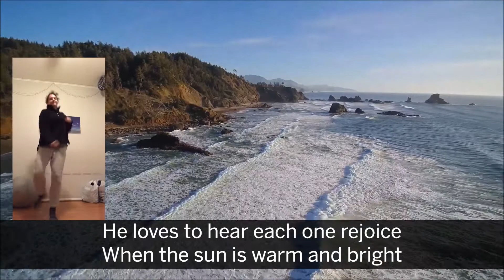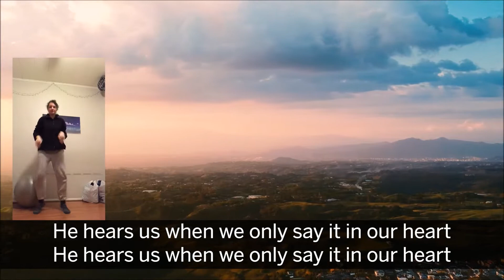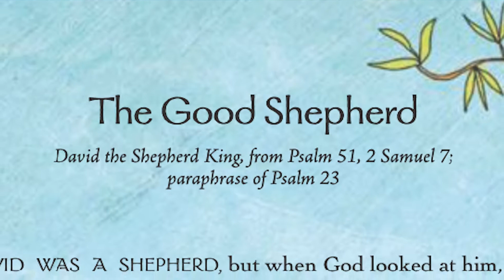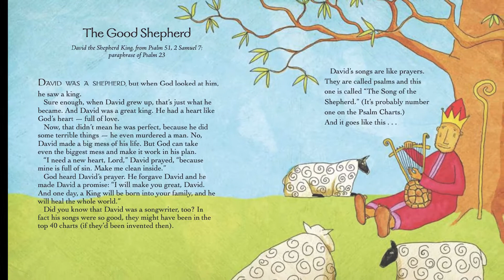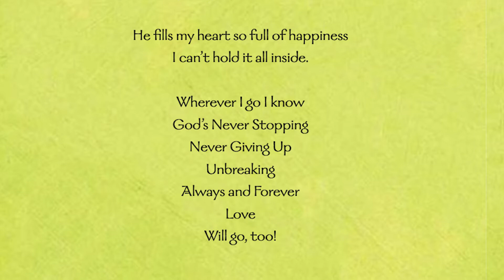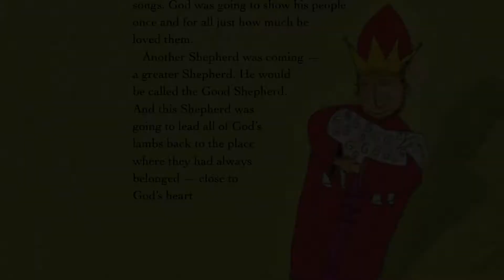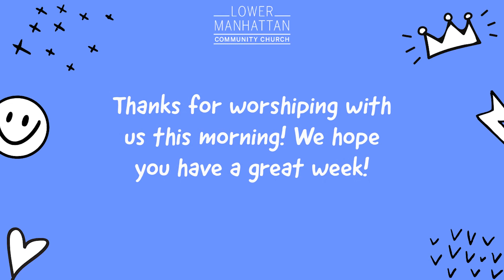LMCC Kids// David: The Worshiper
Join us Sunday morning at 9:30AM EDT for a time of worship and fun!